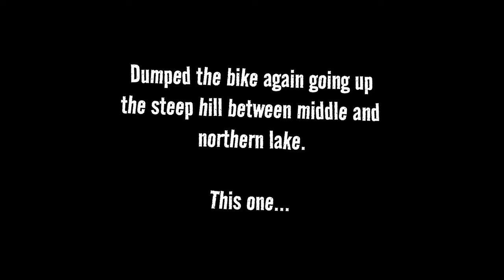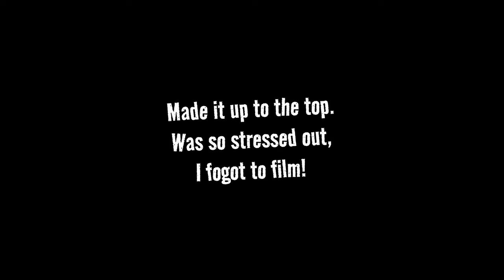Mud Lakes (part 2)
Me and the Little One, my Yamaha WR250r, try to dig out from the mud hole at Mud Lakes and keep going.
GPX Route Mud Lakes to D’Arcy
Music: Music: Stay by Oliver Tray / olivertray Support by RFM - NCM
00:00 Intro
00:36 The mudhole
02:08 The hill
03:51 Turnaround
05:10 Rescue
05:30 Dumped again
06:11 Mud Lakes (again)
07:55 Marshal Lake Road
08:55 Marshal Lake North Rec Site
09:57 Carol Lake Rec Site
10:58 Carpenter Lake Road
11:20 Terzaghi Dam
11:57 Mission Pass
12:23 Anderson Lake Highline
12:59 Map